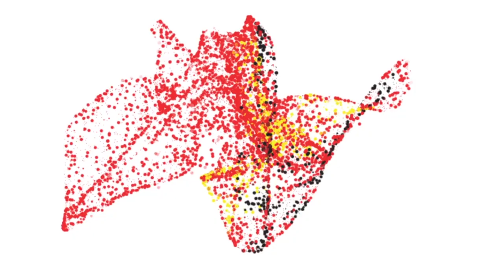Matukio Muhimu ya uandaaji wa vipindi